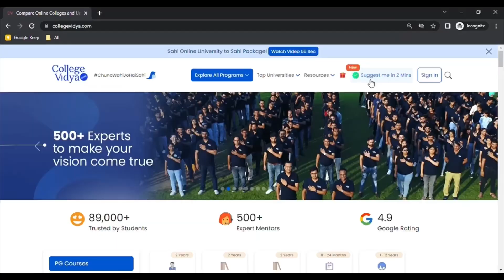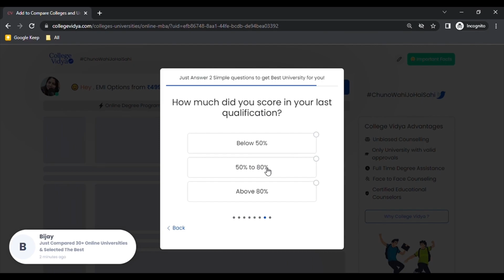Top 5 BCA Colleges for Non-Maths Students | BCA Colleges without Maths in 12th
bca without maths colleges in delhi | bca college without entrance exam | BCA Without Maths | BCA Without Mathematics?

Why i choose job instead of MCA after Completing BCA ?
When i will do my BCA and from where i will do my BCA ?

If u r  a BCA graduate and planning for Doing a  MCA course, so this video is for you. I have completed my BCA in 2020. In this video I will tell you everything about the option after completing BCA course,.